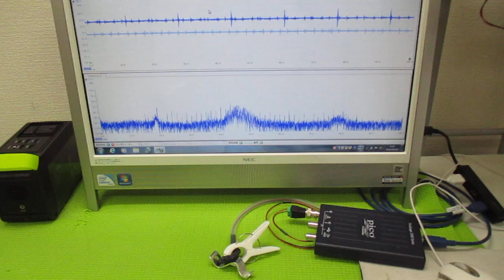オリジナル超音波実験 ultrasonic-labo